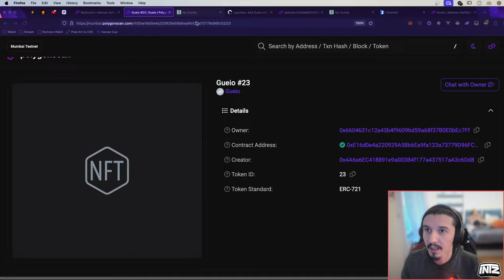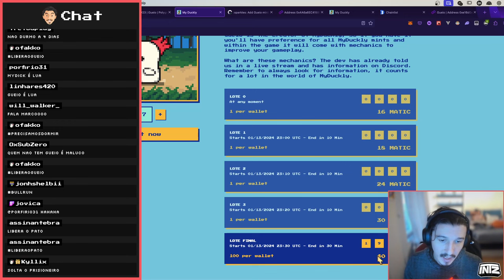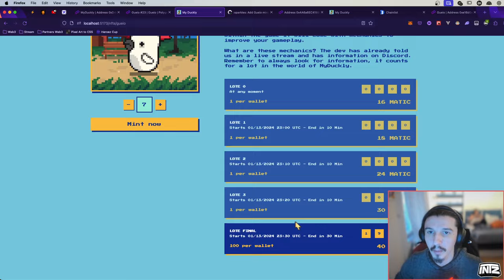Gueio tá chegando pra dar vida ao MyDuckly